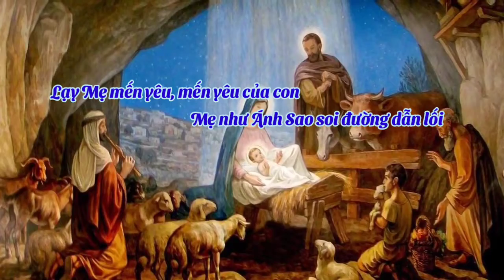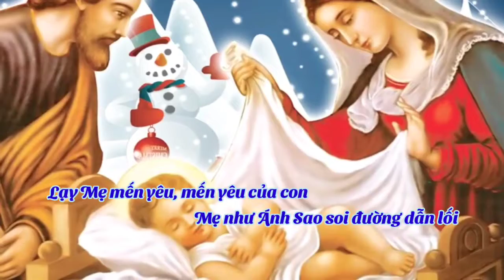(VN) Cha Xứ Chúc Mừng Bổn Mạng & Ca Kết Lễ : Lạy Mẹ Mến Yêu (Soeur Trầm Hương)